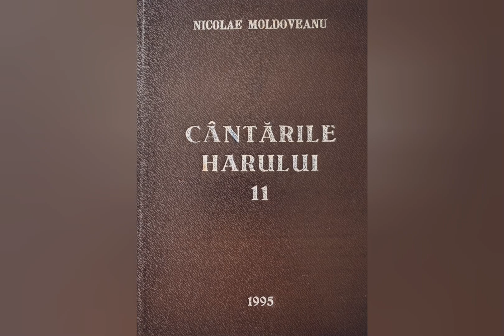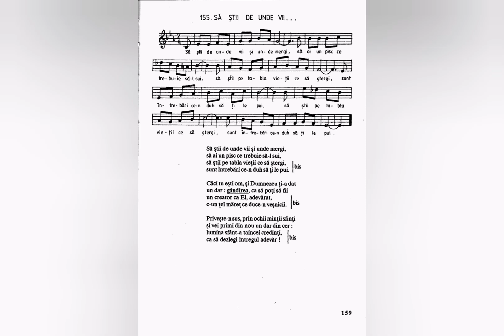Să știi de unde vii - Nicolae Moldoveanu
Lista volumelor de cantari existente în depozitul editurii Comorile Harului din Deva:
Cantarile Domnului volumele: 1 si 2;
Cantarile Harului volumele: 1, 2, 5, 6, 7, 8, 9, 12, 13, 14, 16, 17, 18.
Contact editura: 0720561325